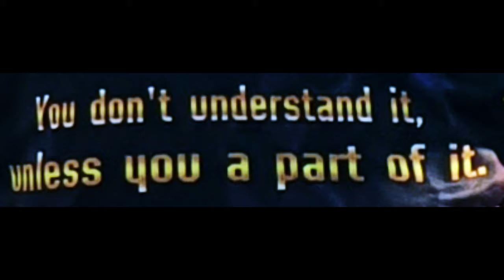Von Arcachon an der Wanderdüne "Dune du Pilat" vorbei bis fast nach Biarritz 5(6)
Wir starten in Arcachon, fliegen zunächst an der großen Wanderdüne entlang und nehmen dann Kurs auf Biarritz. Leider sollte es am dortigen Airport keinen Übernachtparkplatz  für meinen Flieger geben, daher mussten wir umkehren und uns einen alternativen Flugplatz suchen.